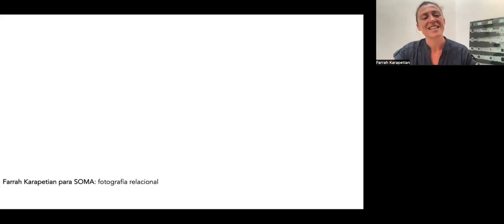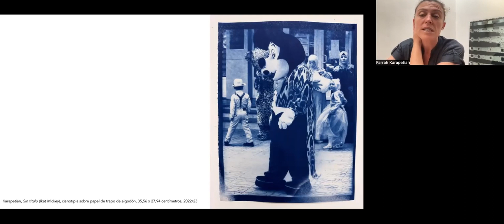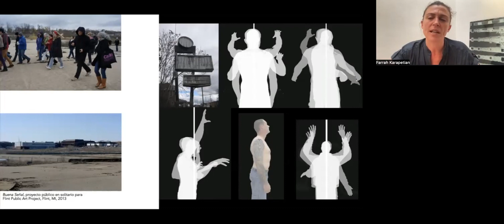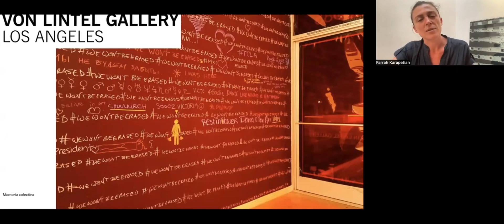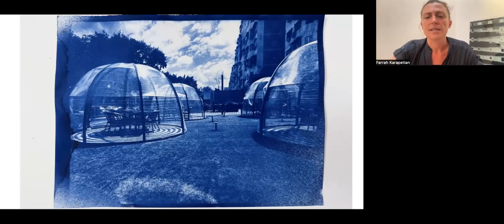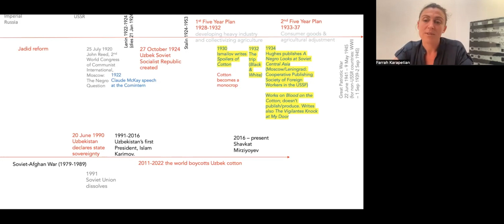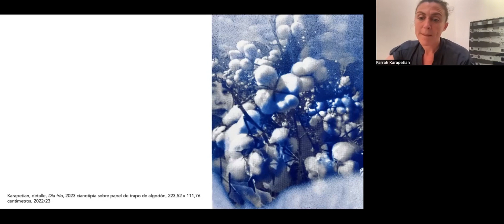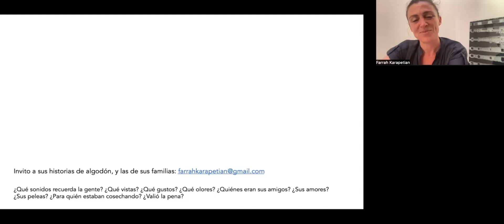Miércoles de SOMA | Farrah Karapetian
Farrah Karapetian es una artista reconocida por su trabajo con la fotografía háptica sin cámara. Su práctica artística está basada en la investigación que involucra múltiples medios para sintetizar narrativas de la agencia de los individuos frente al cambio personal o político. Su trabajo desde 2015 se ha centrado en el período entre las guerras mundiales como un momento en el que se desarrollaron vocabularios contemporáneos de anticapitalismo, descolonización y relaciones entre géneros en la práctica creativa revolucionaria transnacional.

La producción artística de Karapetian se encuentra en colecciones públicas que incluyen el Museo J. Paul Getty, el Museo de Arte del Condado de Los Ángeles y el Museo de Arte Moderno de San Francisco.